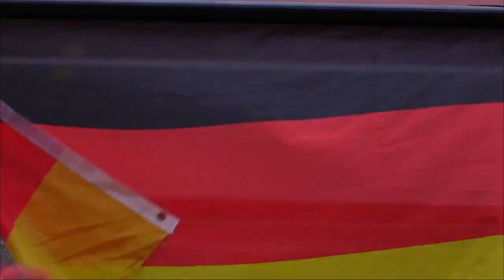2016 FIL U19 Men's Lacrosse Championship - Day 9 (GERvISR)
GAME 44: 7th Place game between Ireland and Germany.

COQUITLAM, BC – A five-goal night from Tom Lyons, including the eventual game-winner, led Ireland to a 16-12 win over Germany in a wild and entertaining seventh-place game. The game featured seven ties and two lead changes, before Ireland put the game away with five goals in the fourth quarter at the 2016 Federation of International Lacrosse Under-19 Men’s Lacrosse World Championship presented by Novus on Friday (15-July-2016).

“We just had to keep our heads,” said Ireland midfielder Ruairi Dunbar. “It was very tough mentally, this match was, and we all had to come together, as we’ve done previously in the tournament – as a family – and keep going.”

The Carlow, Ireland, native scored the game’s final goal, his first in international play.

“It was a bit sore,” he said, “But it felt great to get my first Irish goal, especially in a match like that – how intense it was. Just a great feeling.”

Rory Madigan added seven points for Ireland, on three goals and four assists, while Conor Austin also scored three times. A pair from Patrick Magliocchino and singles by Jason Reid and Roan Gideon rounded out the Irish scoring.

For their part, Germany had a balanced attack, with eight different goal scorers. Jeremiah Vanderkin-Jus scored a hat trick, while Soeren Spiegel and Jakob Bockermann each netted pairs. Singles by Lukas Kins, David Beckmann, Finn Post, Kai Sontowski and Per-Anders Olters rounded out the scoring for Germany, who finished seventh at the last U-19 championship in 2012.

John McKeague picked up the win in goal for Ireland, making five saves. Florian Faellenbacher and Mikhail Zinoviev split goalkeeping duties for Germany, combining for eight saves.

Ireland’s Ciaran Lewis was 16-for-24 on faceoffs, while Germany’s Lukas Kins was 7-for-16 and Finn Post was 3-for-10.

Ireland finishes seventh in the first appearance at the U-19 level. They are the hosts of the next championship, to be held in Limerick in July 2020 and will be looking to improve on that finish.

“We just keep building the program of Ireland Lacrosse and just get ready for the next world tournament,” said Dunbar.

-- Andy Watson, 2016Worldax Marketing and Communications